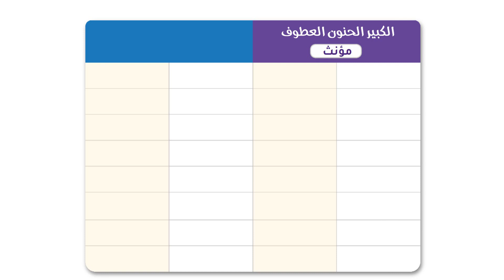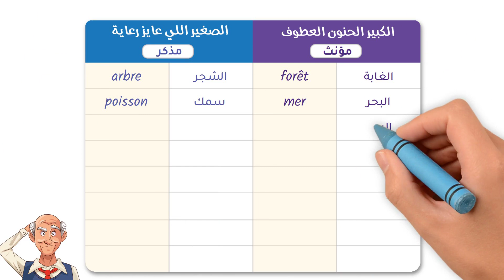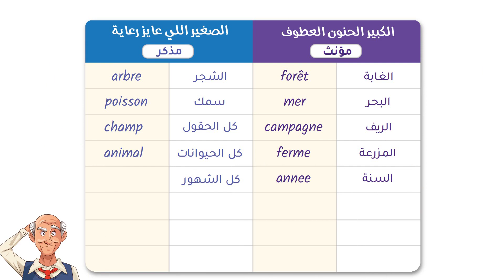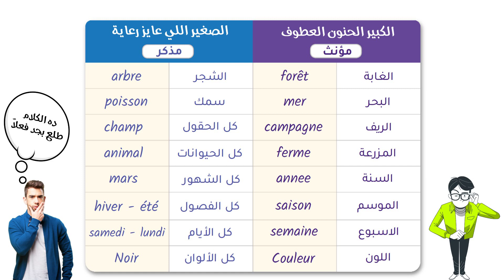بعض ملاحظات المذكر والمؤنث بطريقه فكاهيه